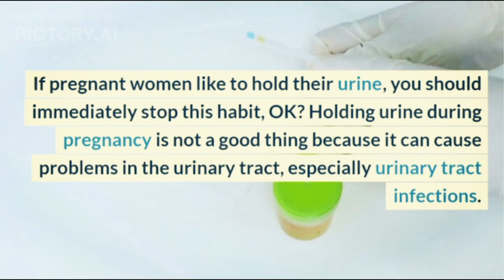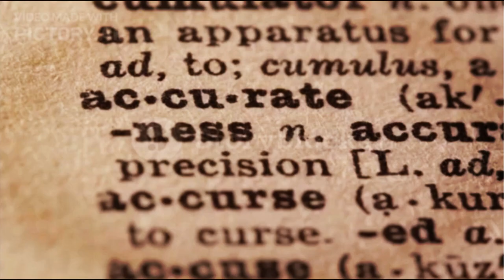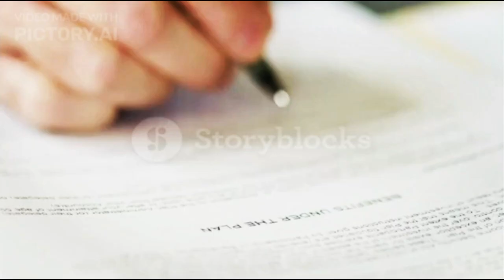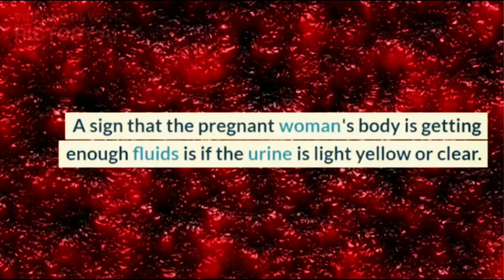Holding Your Pee During Pregnancy Can Cause Urinary Tract Infections@doctors-circle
If pregnant women like to hold their urine, you should immediately stop this habit, OK? Holding urine during pregnancy is not a good thing because it can cause problems in the urinary tract, especially urinary tract infections.
XHIT Daily.
Tone It Up.
POPSUGAR Fitness.
DOYOUYOGA.com.